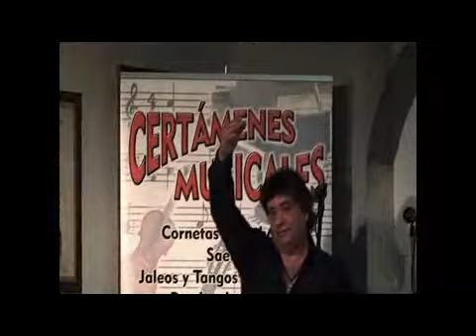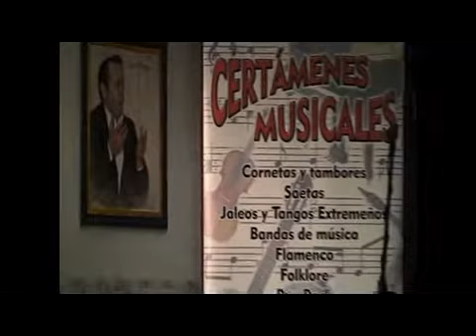FINAL CERTAMEN FLAMENCO 2013 VILLAFRANCA DE LOS BARROS